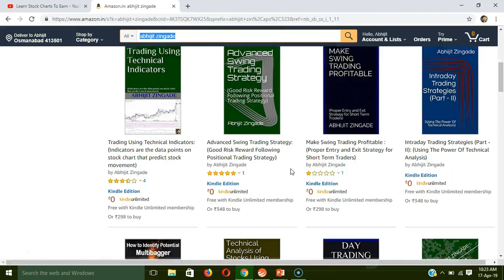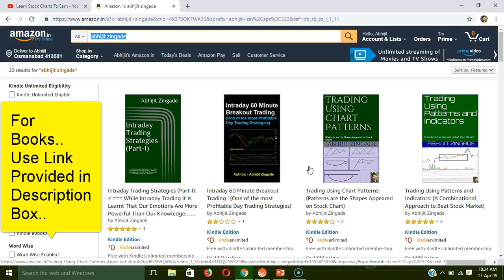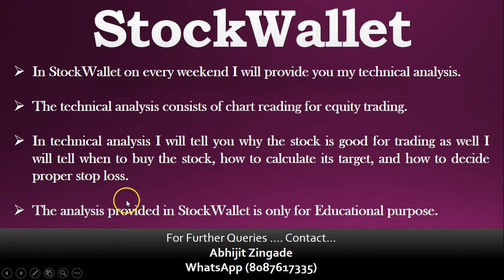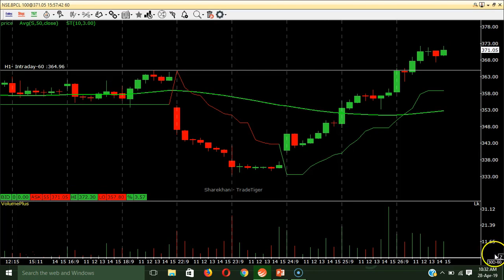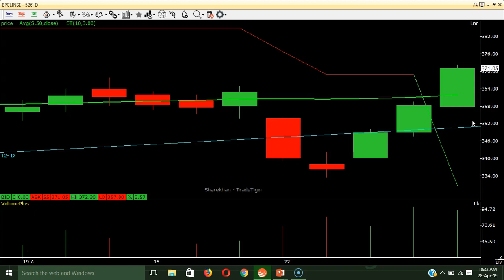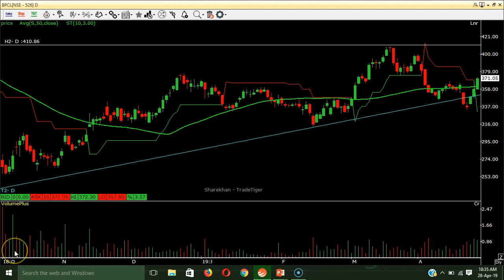STOP LOSS Trading Basis Or Closing Basis | By Abhijit Zingade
== Stop Loss == Trading Basis Or Closing Basis (In Hindi) | By Abhijit Zingade